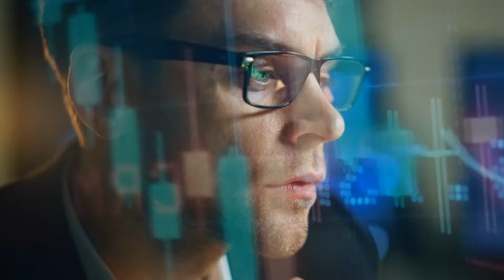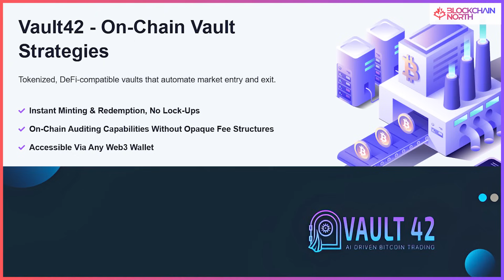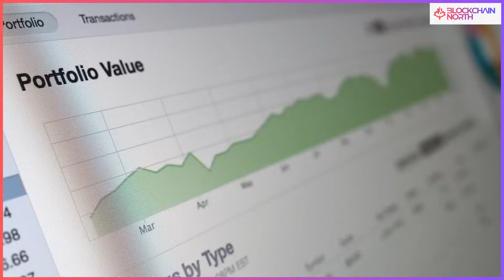Making Crypto Smarter with AI | Cordell Tanny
At Boston Blockchain Week, Cordell Tanny, Founder of Vault42 AI, explores how advanced quantitative strategies and AI are transforming cryptocurrency investing. He explains how investors can reduce emotional biases, manage risk, and access sophisticated trading strategies previously reserved for hedge funds, all through transparent, on-chain products.

Cordell also shares his journey from traditional finance to crypto, the opportunities of 24/7 markets, and how AI and automation can unlock new possibilities for engineered trading strategies. A must-watch for anyone looking to understand how technology is shaping the future of crypto investing.

📢 Thank you for supporting this series.